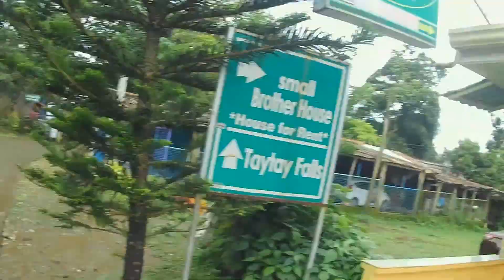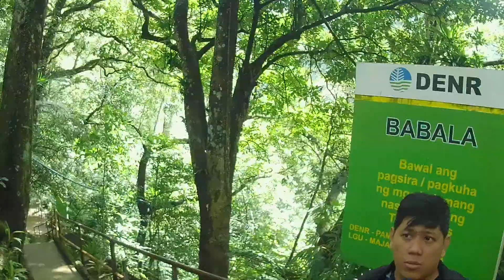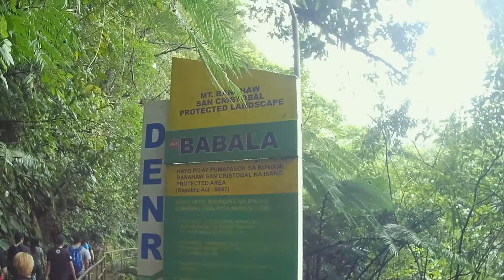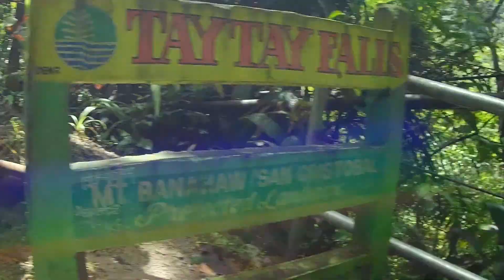Majayjay Falls. A great place to spend a weekend ride.